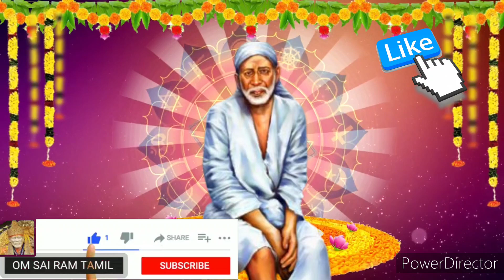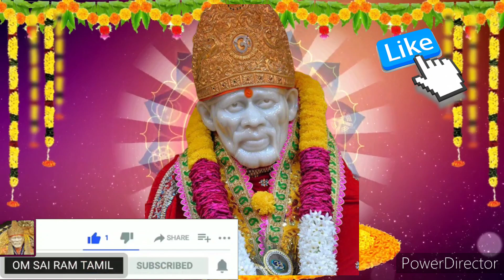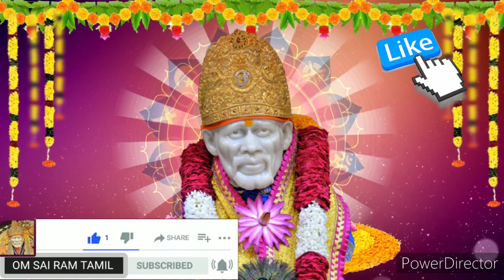நீ நினைத்தது போல் உன் நிலை மாறும்😊கேள் shirdi saibaba advice/saibaba motivation/om sairam/sai appa